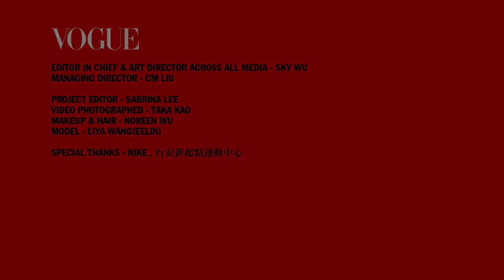瘦腿美臀瑜珈拉筋伸展，下半身容易浮腫發胖的人學起來！ 王麗雅